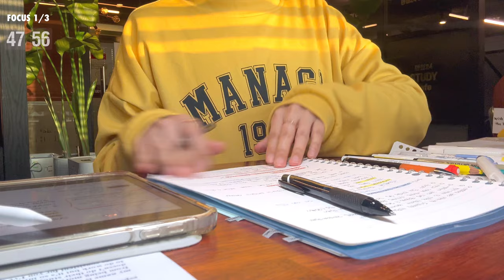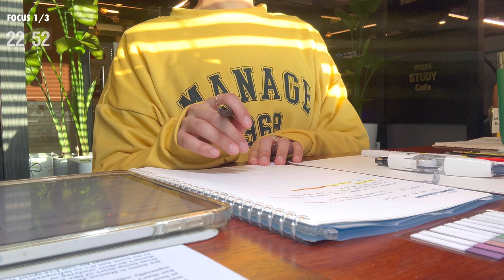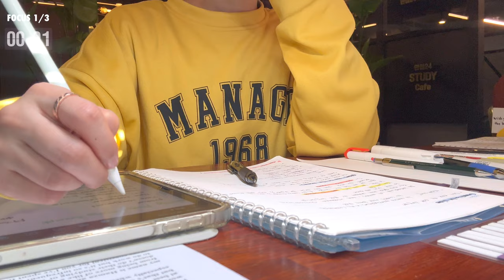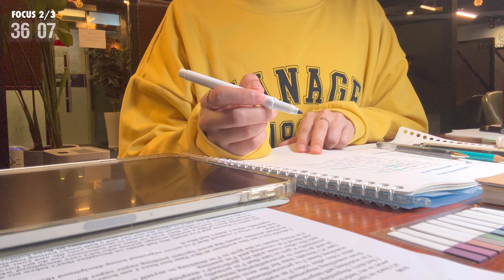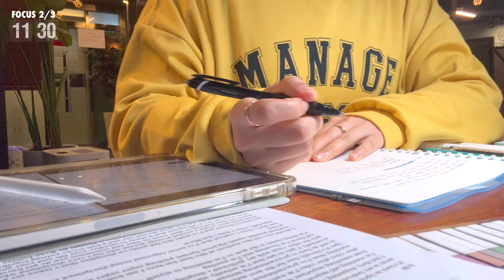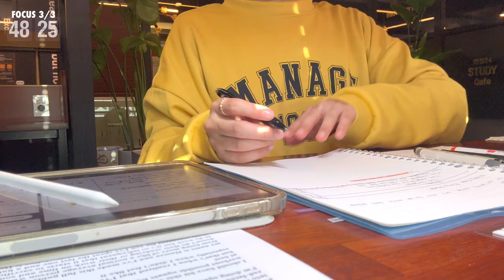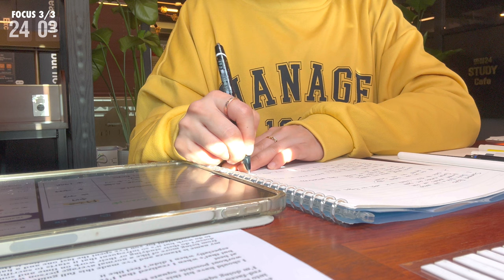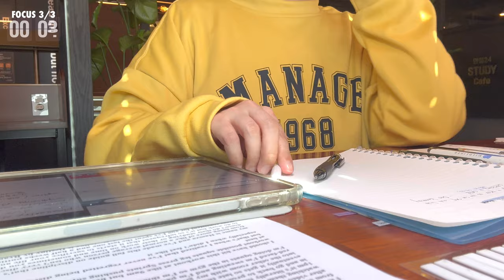💛3-HOUR Study With Me korea 📝 No music, Real sounds, note taking ASMR, pomodoro 50/10✏️